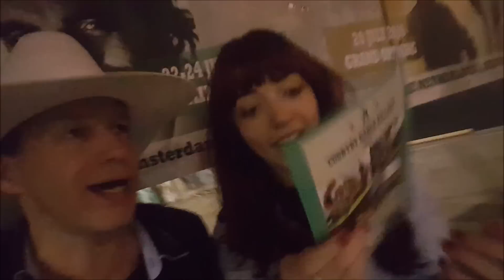MCA Western Experience 2016 FLOG !!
Impressie van de Western Experience 21ste editie 2016